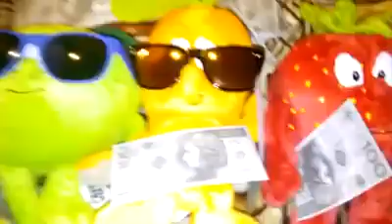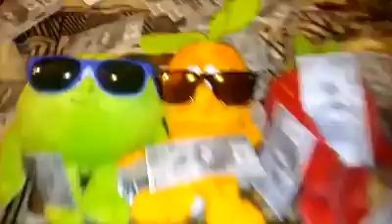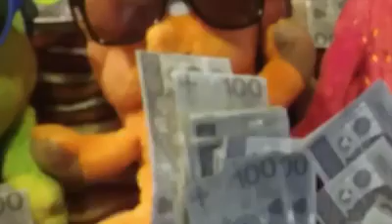Young Kacper - Świerzaki parodia Young Multi - Plecak (prod. Michał Graczyk)